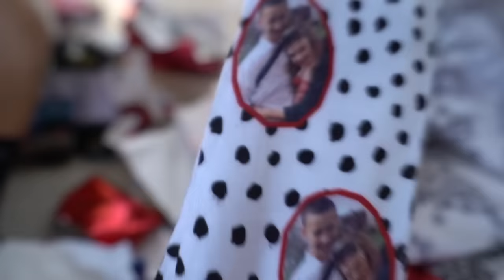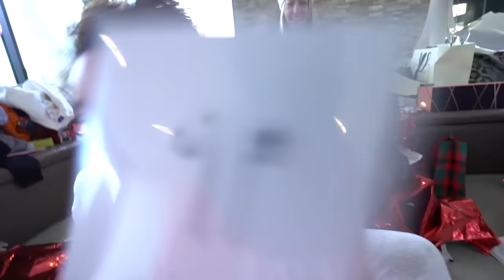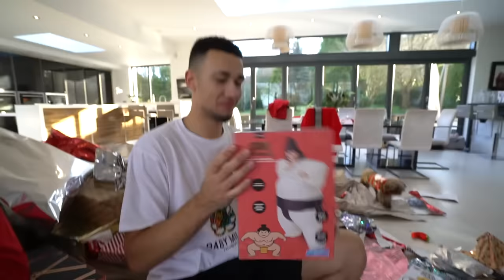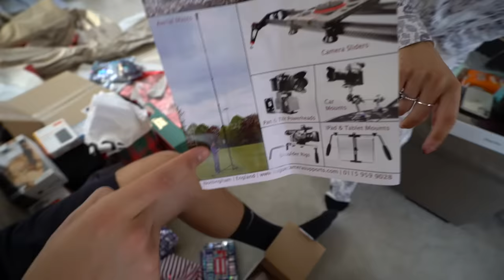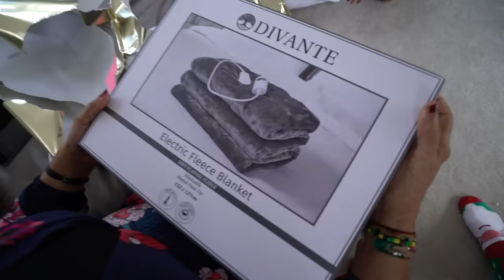TIANA AND FAMILY CHRISTMAS MORNING OPENING PRESENTS! 2019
Tiana and family Christmas Day special.

MUSIC